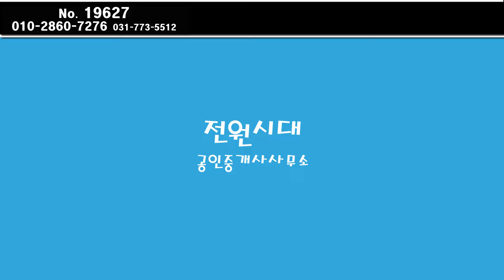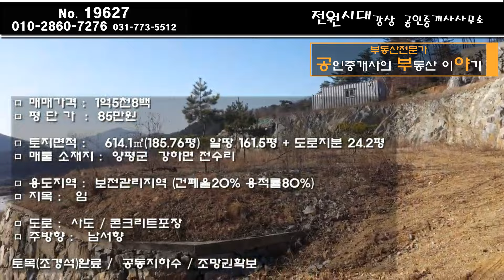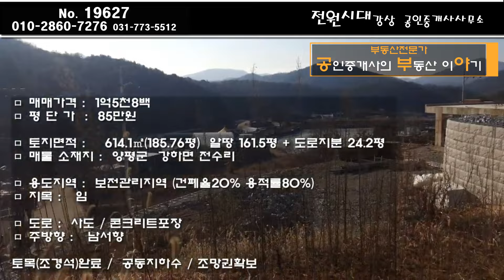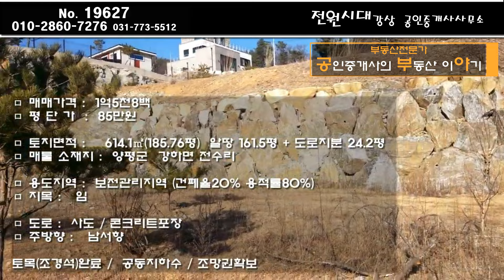[저수지 조망권 전원주택용지] 강하면 전수리 강조망같은 호수뷰 전원주택 양평전원주택 양평전원주택매매 양평전원주택급매 양평토지 양평토지매매 양평토지급매 양평부동산 전원시대 공부야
□ 사무소소재지 : 경기도 양평군 강상면 강남로 697 (101호)

★ 매물번호 : 19627
▷ 매물소재지 : 양평군 강하면 전수리
▷ 매매가격 : 1억5천8백 (평당 85만원)
▷ 거래형태 : 매매
▷ 토지면적 : 614.1㎡(185.76평) 도로지분 24.23평 포함
▷ 지목 : 임
▷ 용도지역 : 보전관리지역

- 토목공사 완료된 토지임.
- 지목이 임야로 토지 내 어린 나무들이 심어져 있음.
- 남서향으로 전수저수지와 야산이 멀리까지 조망됨.
- 마을지하수를 연결 가능함.
- 진입도로 중간에 축사가 있음(약 700m 거리)
- 본토지가 축사보다 고지대라 현장에서 냄새가 나지 않았음.